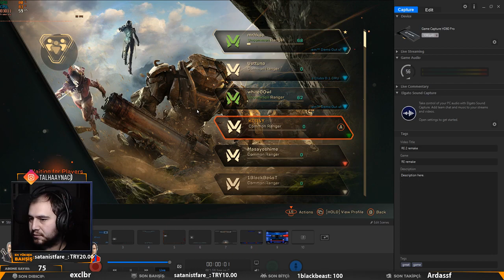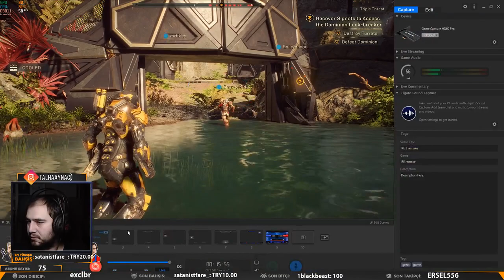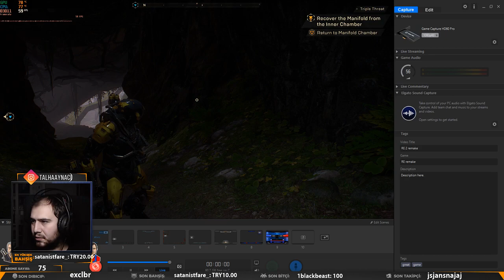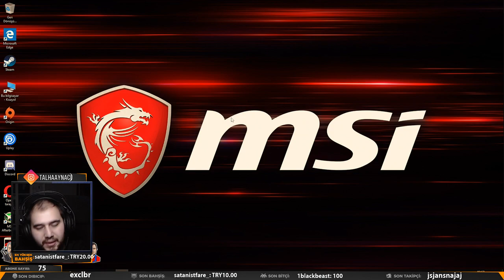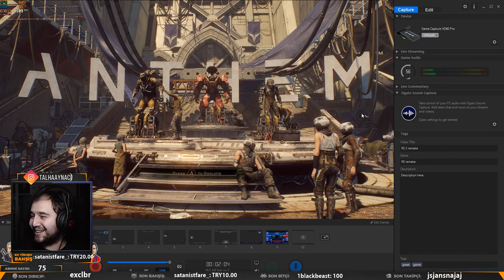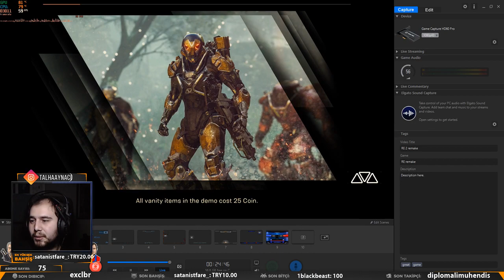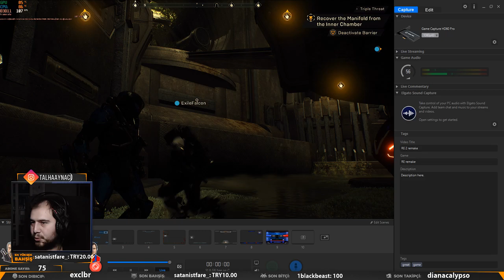Destiny' i Tokatlar mı? | ANTHEM DEMO w/ Dost Kayaoğlu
25 Ocak 2019